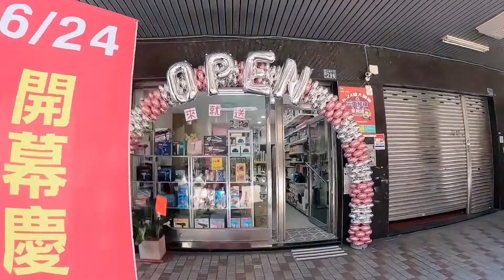超便宜超好逛超好買！台中美材行全新開幕～ ￼顏色超齊全強迫症一定要來￼ 現場開箱缺貨美髮神器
台中金燕美材行 (南屯捷運站旁)
408台中市南屯區大墩四街296號